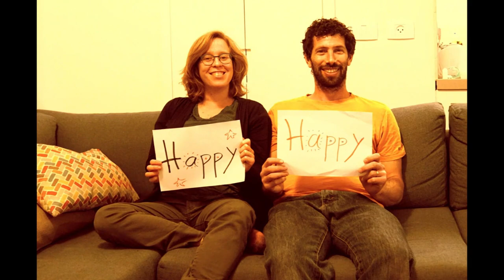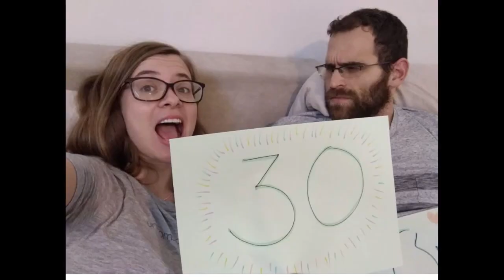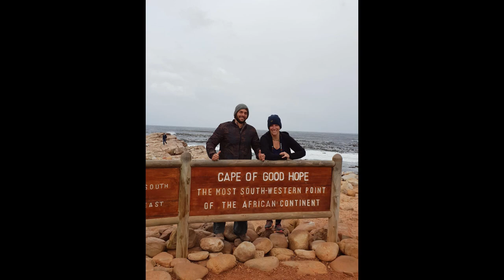Netta Lee's 30th birthday movie